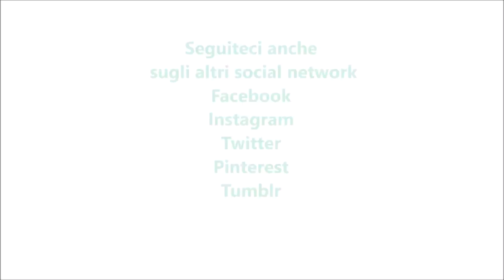Plumcake al mascarpone e cacao per bimby TM6 TM5 TM31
Ingredienti:
250 g di mascarpone
150 g di zucchero
3 uova
100 g di olio di semi di girasole
200 g di farina di tipo "00"
1 bustina di lievito per dolci vanigliato
la scorza di limone
1 bustina di vanillina
1 pizzico di sale
30 g di cacao amaro
gocce di cioccolato bianco q.b.
gocce di cioccolato fondente q.b.